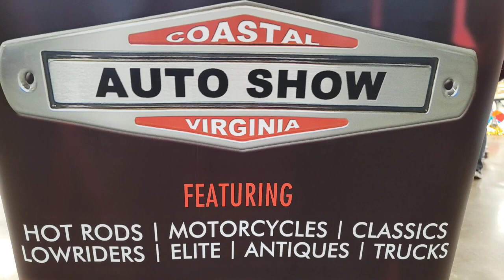1970 Pontiac Trans Am Classic Hot Rods and Muscle Cars Dreamgoatinc Video CVAS